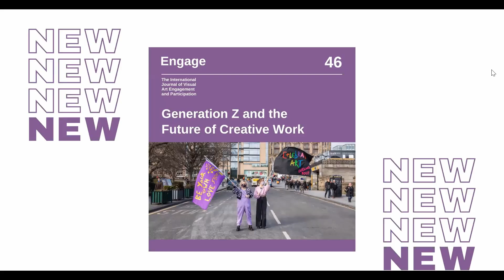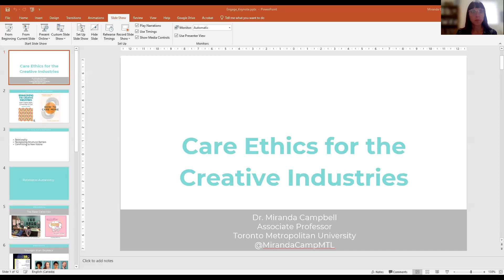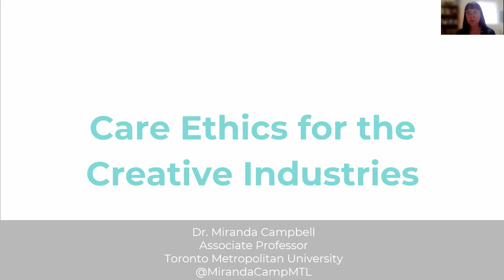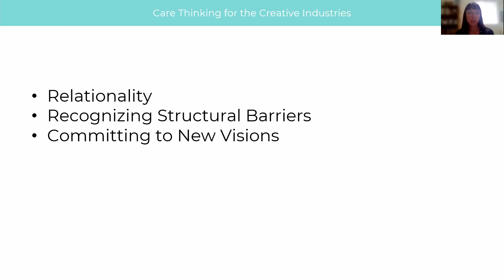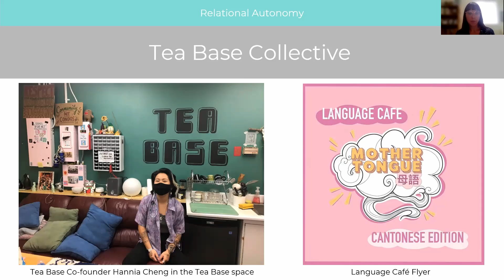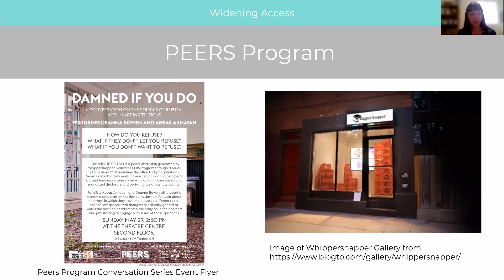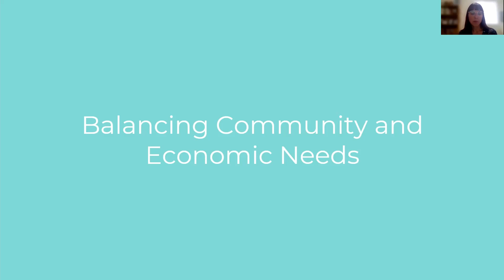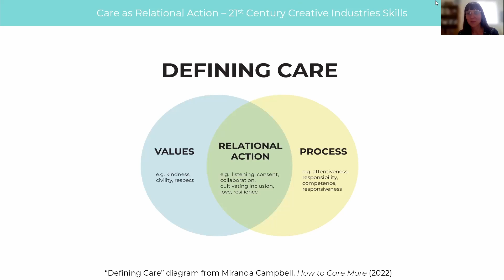Engage Journal 46 Launch Event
This online panel discussion focused on our new Journal topic of Generation Z and the future of creative work. Chaired by Professor Sarah Perks, with Miranda Campbell (Associate Professor in the School of Creative Industries, Toronto Metropolitan University), Tara Page (Offset Projects), Amani Mitha (Liverpool Biennial) and Lee Hornsby (Creative UK).

Introduced with a provocation by Skinder Hundal, Director of Arts, British Council.

Issue 46 of the Engage Journal

This Journal debates the changing needs, creative pathways, and opportunities with and for young people today – collectively known as Generation Z – through three framing sections: Analysis, Action, and Empathy. This edition concentrates on the UK and Ireland and includes essays, conversations, checklists, and manifestos that explore and expand the future structure of our profession.

Panellist biographies

Dr. Miranda Campbell is an Associate Professor in the School of Creative Industries. Her research focuses on creative employment, youth culture, and small-scale and emerging forms of creative practice. She is the author of Reimagining the Creative Industries: Youth Creative Work, Communities of Care (Routledge, 2022) and How to Care More: Seven Skills for Personal and Social Change (Rowman & Littlefield, 2022). Her book, Out of the Basement: Youth Cultural Production in Practice and in Policy (McGill Queen’s University Press, 2013) was shortlisted for the Donner Prize for the best public policy book by a Canadian. Her involvement with creative communities includes coordination and Board of Director roles with Rock Camp for Girls Montreal, a summer camp dedicated to empowerment for girls through music education, and with WhipperSnapper Gallery, an artist-run centre focusing on emerging artists in Toronto.

Amani Mitha has recently joined Liverpool Biennial as Assistant Curator. She completed a B.A. in Politics from the Queen Mary University of London and a Masters in Curating Contemporary Art from the Royal College of Art. She is an independent curator, writer, and speaker having worked on several UK-based and international projects, including the most recent Manchester International Festival in 2021 with Rashid Rana. Prior to this, Amani curated a video and film installation as part of the Asia Triennial Manchester that later toured Berlin. Previously, Amani worked as a studio coordinator in Anish Kapoor’s Studio. Her current research addresses contemporary social issues of our time around diaspora, identity, culture, and politics.

Tara Page has over 10 years’ experience in educational settings responding to the needs and aspirations of children and young people. After graduating in Fine Art, Tara developed an artistic practice designing playful, participatory projects for children and young people. She went on to train as a teacher, teaching in primary schools in Cambridge and Milton Keynes, before becoming Learning Manager at MK Gallery. She has managed a range of cultural projects and events working with children, families and schools. She has previously been a trustee at MK Gallery and a visual arts assessor for Arts Gateway MK. Tara is a member of Clore Leadership alumni and is former Vice Chair of Governors for Boulevard Primary Partnership.

Lee Hornsby is Lead Development & Partnerships Manager, overseeing Creative UK’s diverse Higher Education and Further Education membership network to drive ongoing collaboration and engagement with the work the organisation do across the creative industries, careers, and education. He works closely with internal and external colleagues where it comes to key advocacy, research, and campaign activity.

Prior to joining Creative UK, Lee has worked in leadership and marcomms roles in the charity, HE and arts sectors, with a particular focus on young people. He also has a degree in Television Production and has worked in the industry as a runner, researcher, and editor.

Also:

Skinder Hundal MBE is Director of Arts at British Council from 9 December 2020. He succeeds Kate Arthurs, who moved from the role in July this year. Hundal was previously CEO/Director of New Art Exchange, a contemporary arts space in Nottingham where over the past 12 years he has cemented a reputation for connecting diverse arts and cultural projects between the UK and overseas. Working across art forms, his international experience includes projects for La Biennale di Venezia, TED Global, Google Cultural Institute and for the UK’s official arts programme for the First World War Centenary, 14-18 Now.

Sarah Perks is Journal and Podcast Editor for Engage and Professor of Curating at MIMA/Teesside University.